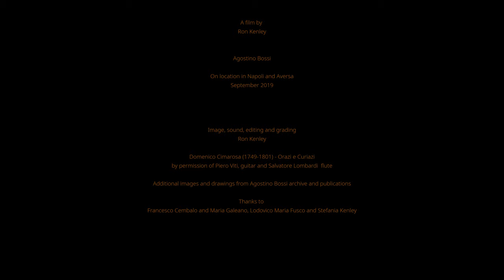POST-SCRIPTUM : TERRA COTTA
A post-scriptum to the film "TERRA COTTA" by Ron Kenley in Naples with Agostino Bossi